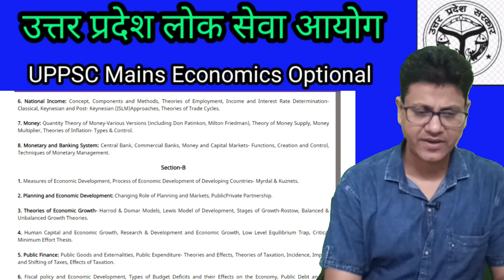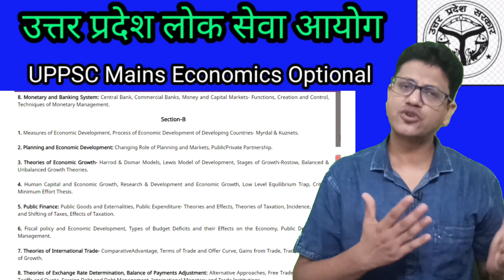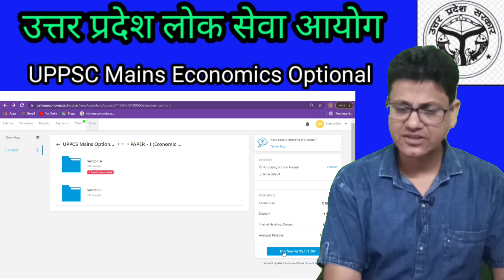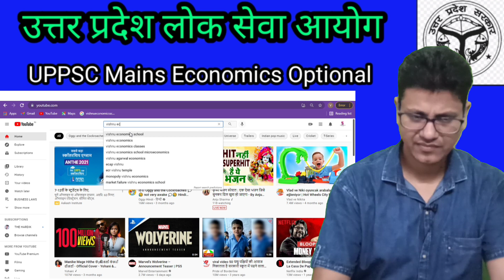UPPSC Economic Optional , उत्तर प्रदेश लोक सेवा आयोग अर्थशास्त्र